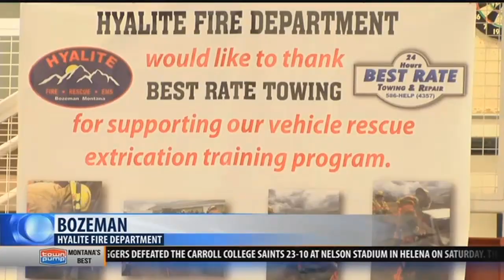Hyalite Firefighters serve up food and fun at annual pancake breakfast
The Hyalite Firefighters pancake breakfast dates back more than 40 years.